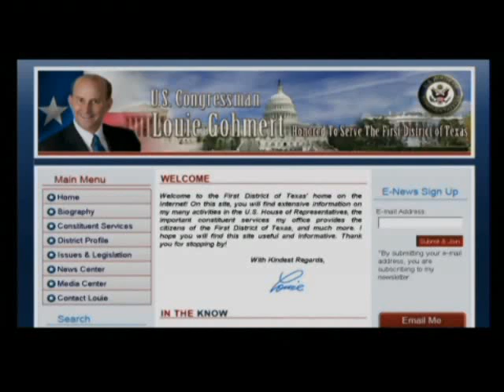Alex Jones - Louie Gohmert - Part 2/3